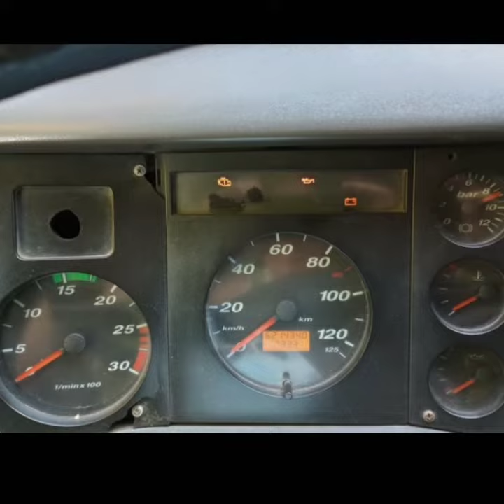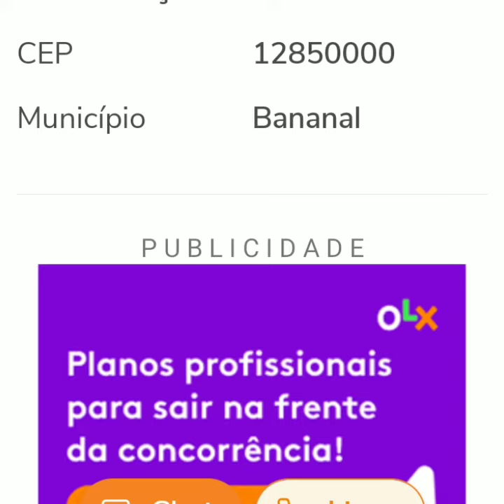ÔNIBUS IRIZAR 18=320 6×2 ANO 2008 /2009 SEMI LEITO 46 LUGARES = A VENDA EM SÃO PAULO